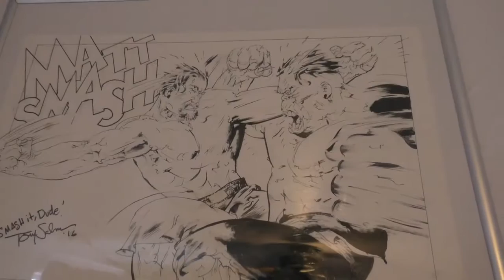Tony Salmons Draws The Hulk!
And Be Sure To Follow Us On:
Google Plus: